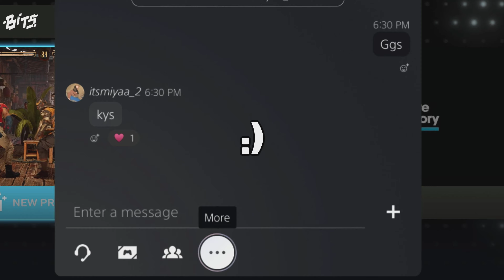EAT PEACE MF -- Mortal Kombat 1 Peacemaker gameplay (Stryker Kameo)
I cherish peace with all my heart, no matter how many gods, sorcerers, and bad actors I have to kill to get it.